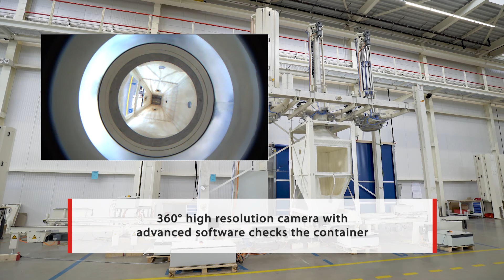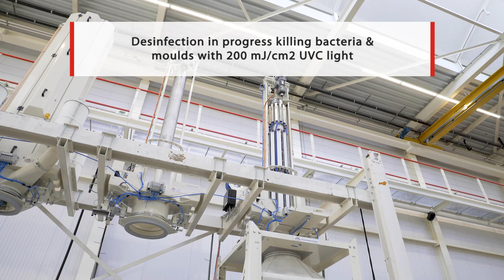ALFRA Automatic Container Transport (ACT) + Clean In Place (CIP)